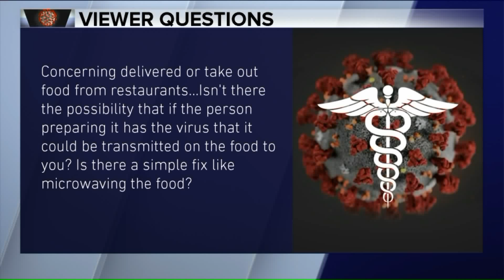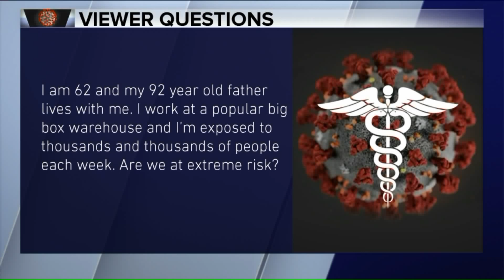Dr. Robert Murphy answers your questions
Dr. Robert Murphy is a professor of infectious disease at Northwestern Universitys Feinberg School of Medicine and the executive director of The Institute for Global Health.